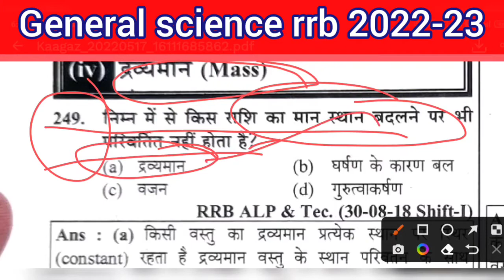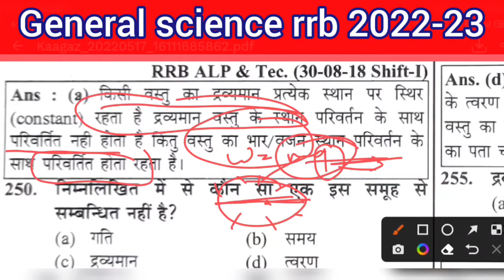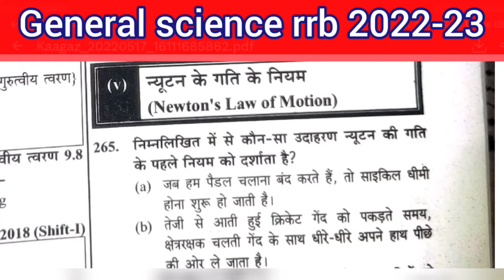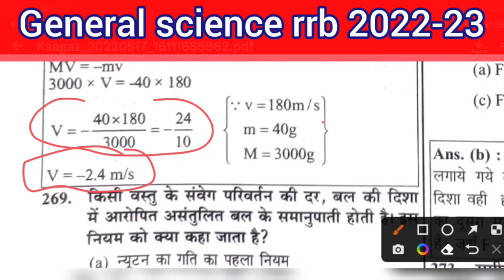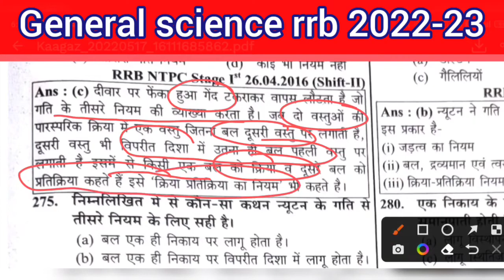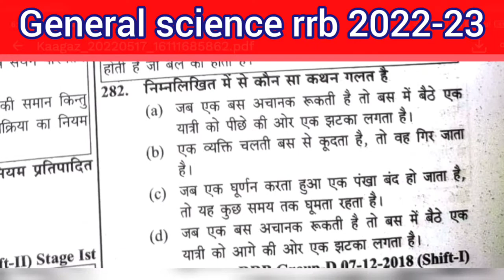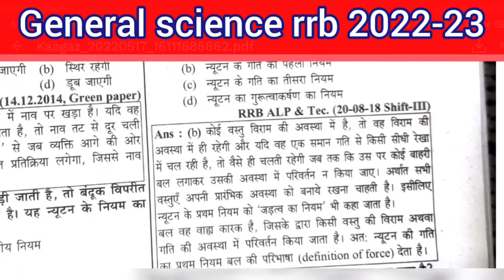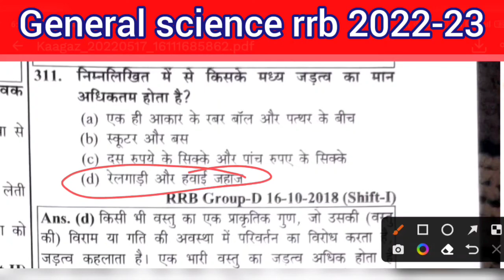youth publication | General science rrb 2022 | 5-Physics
ghatna  chakra
youth publication
youth publication2022
edu teria
papa video
insight ias
insightias
visionias
master video

UPSC
NTPC
RAILWAYS